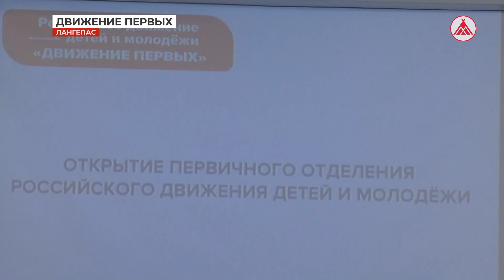«Движение первых» теперь и в Лангепасе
На базе гимназии № 6 состоялось торжественное открытие первичного отделения Российского сообщества детей и молодёжи «Движение первых»